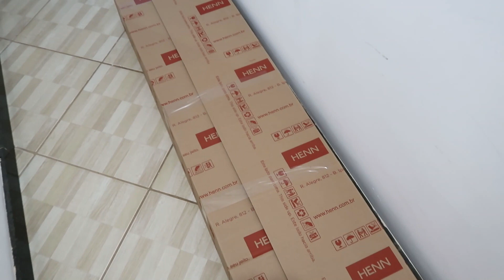LIMPEI E ORGANIZEI O APÊ + CHEGARAM MEUS MÓVEIS HENN - VAMOS COMEÇAR A MUDANÇA | Dani Mendes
CUPOM: DANIMENDESOFC

CANAL DA MINHA MÃE  @Cantinho da Malu
CANAL DO JEEH  @Jeeh Vlogs